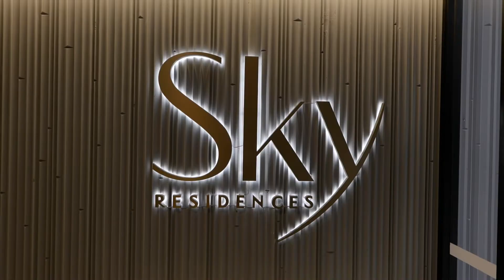705/386 King Street, Newcastle